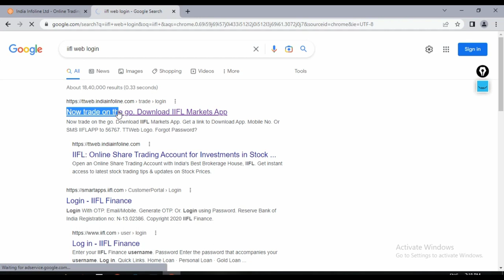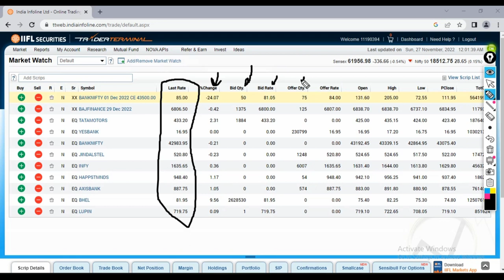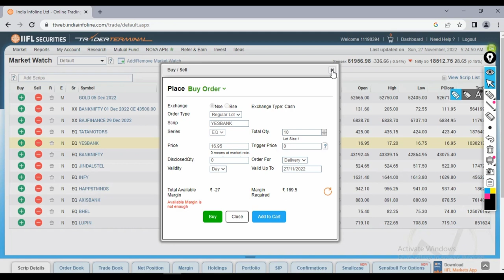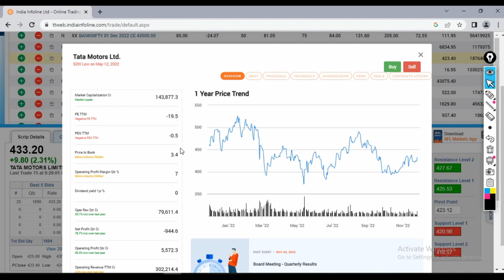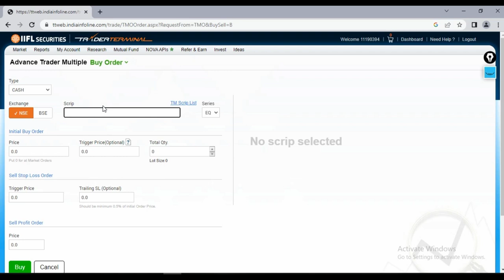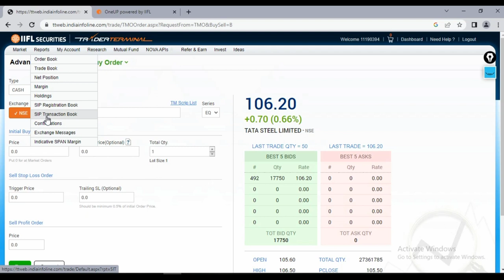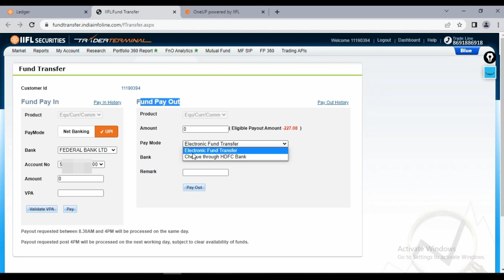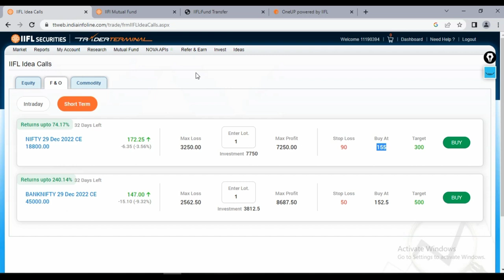IIFL Securities Desktop Version Tutorial || iiflsecurities shivam sen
Is Video me IIFL Desktop Version Ka Tutorial Diya gya  hai, jo important features hia unke bare me bataya hai. please video ko pura dekhiye video pasand aye to like kijiye and channel subscribe kijiye.

shivam sen
best stock market videos
IIFL desktop version demo
IIFL desktop version tutorial
how to place target and stoploss in iifl dekstop version
how to place bracket order in iifl
how to place co order in iifl
how to do trading in iifl
how to do open iifl in  laptop
how to open iifl in desktop
how to place target and stoploss in iifl